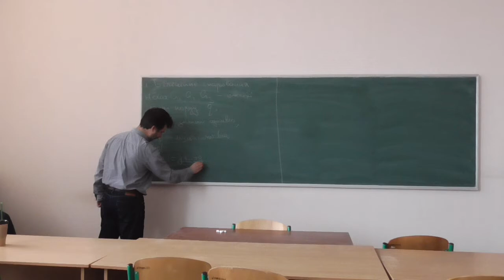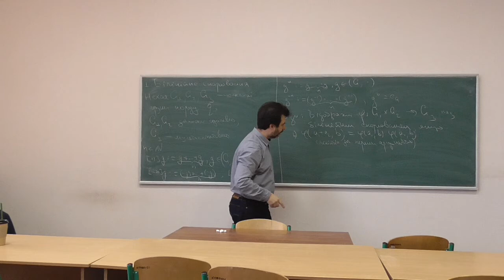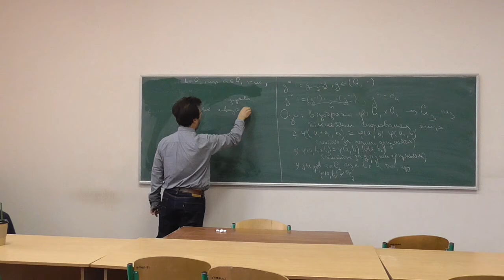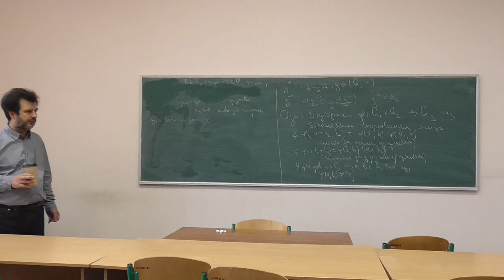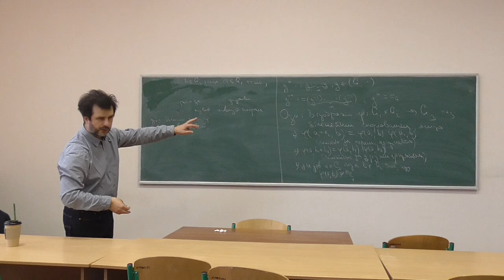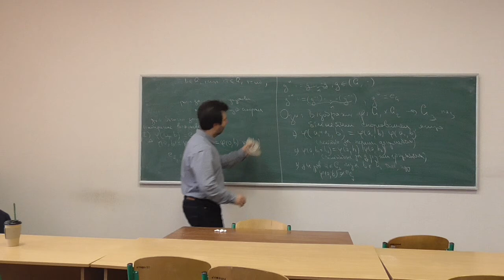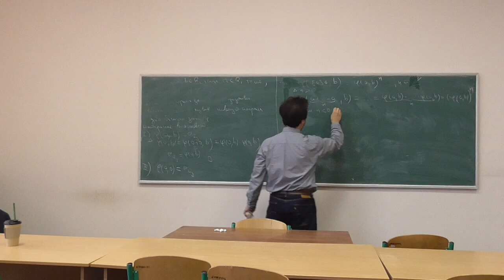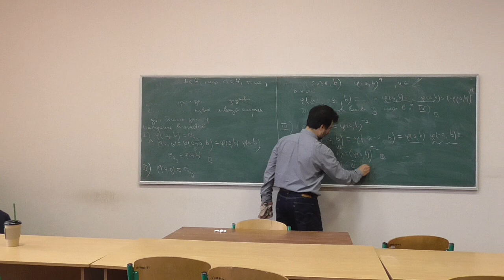Сучасні алгебраїчні криптосистеми, лекція 07-1: білінійні спарювання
Розглянуто такі питання:
-- білінійні спарювання: означення, властивості.